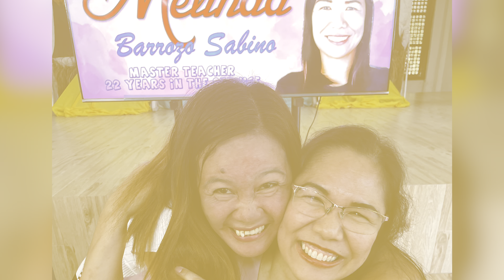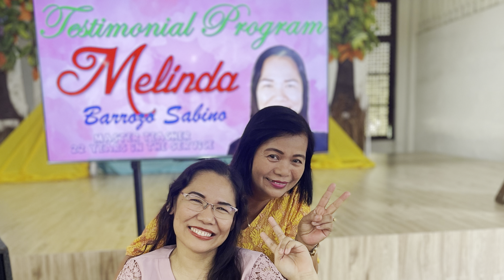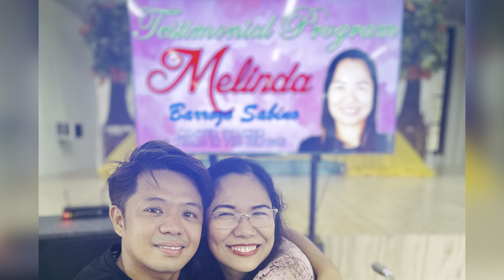Memories for keeps| testimonial program